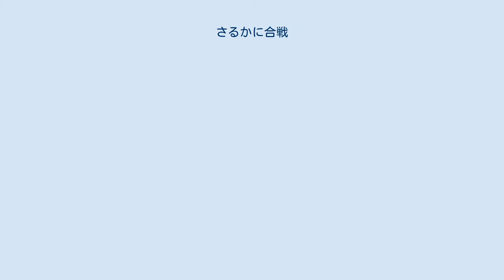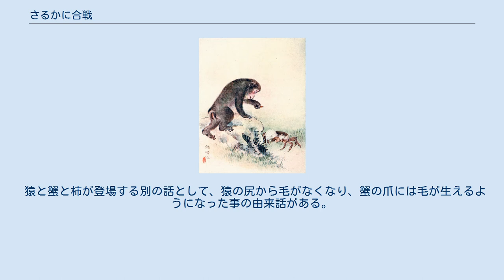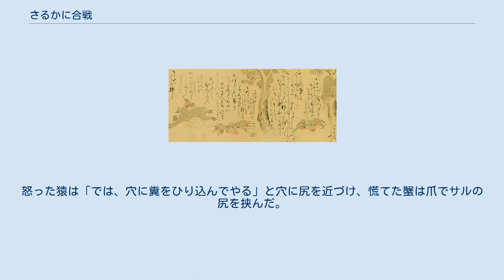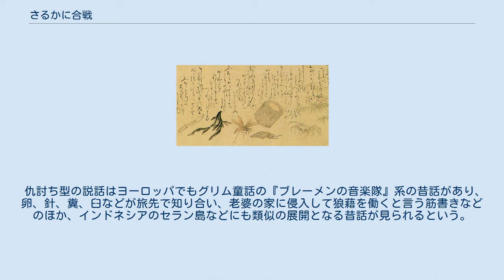さるかに合戦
猿と蟹の交換風景 さるかに合戦（さるかにがっせん）は、日本の民話の一つ。
 ずる賢い猿が蟹を騙して殺害し、殺された蟹の子供達に仕返しされるという話である。
 地域や時代によって「さるとかに」、「かにむかし」、「さるかにばなし」などの別名もある。
 蟹がおにぎりを持って歩いていると、ずる賢い猿が、拾った柿の種と交換しようと言ってきた。
蟹は最初は嫌がったが、「おにぎりは食べてしまえばそれっきりだが、柿の種を植えれば成長して柿がたくさんなりずっと得する」と猿が言ったので、蟹はおにぎりと柿の種を交換した。
 蟹はさっそく家に帰って「早く芽をだせ柿の種、出さなきゃ鋏でちょん切るぞ」と歌いながらその種を植えた。
種が成長して柿がたくさんなると、そこへやって来た猿は、木に登れない蟹の代わりに自分が採ってやると言う。
しかし、猿は木に登ったまま自分ばかりが柿の実を食べ、蟹が催促すると、まだ熟していない青く硬い柿の実を蟹に投げつけた。
蟹はそのショックで子供を産むと死んでしまった。
 カンカンに怒った子蟹達は親の敵を討つために、猿の意地悪に困っていた栗と臼と蜂と牛糞を家に呼び寄せて敵討ちを計画する。
猿の留守中に家へ忍び寄り、栗は囲炉裏の中に隠れ、蜂は水桶の中に隠れ、牛糞は土間に隠れ、臼は屋根に隠れた。
そして猿が家に戻って来て囲炉裏で身体を暖めようとすると、熱々に焼けた栗が体当たりをして猿は火傷を負い、急いで水で冷やそうと水桶に近づくと今度は蜂に刺され、吃驚して家から逃げようとした際に、出入口で待っていた牛の糞に滑り転倒する。
最後に屋根から落ちてきた臼に潰されて猿は死に、子蟹達は見事に親の敵を討った。
 題名や内容には、時代や地域による変化が見られる。
昭和末期以降には、蟹や猿は死なずに大怪我で済み、敵討ちされ反省した猿が蟹たちに謝り意地悪を止めると改作されたものが多く出回った。
 あらすじは同様だが、題名や登場するキャラクター、細部の内容などに差がある話が各地に伝わっている。
 たとえば関西地域では油が登場する。
1887年の教科書に掲載された『さるかに合戦』では、クリではなく卵が登場し、爆発することでサルを攻撃するほか、牛糞の代わりに昆布が仲間に加わってサルを滑り転ばせる役割を果たしている。
他にも、蜂の代わりに針が登場する地方もある。
 近代日本の小説家である芥川龍之介は、子蟹達が親の敵として猿を討った後、逮捕されて死刑に処せられるという短編小説『猿蟹合戦』を書いた。
 近年の派生作品としては、パスティーシュを得意とする作家の清水義範が司馬遼太郎の文体を真似た猿蟹合戦のパロディ小説『猿蟹の賦』を著し、丸谷才一の文体を真似たパロディ評論『猿蟹合戦とは何か』も発表されている。
漫画家の吉田戦車は、中国の少数民族に伝わる同様の説話「ひよこの仇討ち」と「猿蟹合戦」をヒントにした作品『武侠 さるかに合戦』を描いた。
 猿と蟹と柿が登場する別の話として、猿の尻から毛がなくなり、蟹の爪には毛が生えるようになった事の由来話がある。
 この話では、木に登り柿を独り占めする猿に向かって、蟹が「柿の籠は枝に掛けると良いんだが」と、わざと聞こえるようにつぶやく。
それを真に受けた猿が枝に籠を掛けると、柿の枝は折れやすいので籠は落ちてしまう。
蟹は素早く籠を抱えて穴に潜り込み、猿が「柿をくれ」というと、「入っておいで」と取り合わない。
怒った猿は「では、穴に糞をひり込んでやる」と穴に尻を近づけ、慌てた蟹は爪でサルの尻を挟んだ。
それ以来、猿の尻は真っ赤で毛が無く、蟹の爪には毛が付くようになったとするもの。
 同類話には「猿蟹餅競争」や「猿と蟇の餅泥棒」、「猿の夜盗」「蟹の仇討ち」「馬子の仇討ち」などがある。
また、仇討ち型の説話は中国、韓国、モンゴル、アイヌにも見られ、食物をめぐる葛藤話である前半部は、もともと餅争いだったものが柿へ変化し、新しい後半話へと接続されたとも考えられている。
 仇討ち型の説話はヨーロッパでもグリム童話の『ブレーメンの音楽隊』系の昔話があり、卵、針、糞、臼などが旅先で知り合い、老婆の家に侵入して狼藉を働くと言う筋書きなどのほか、インドネシアのセラン島などにも類似の展開となる昔話が見られるという。